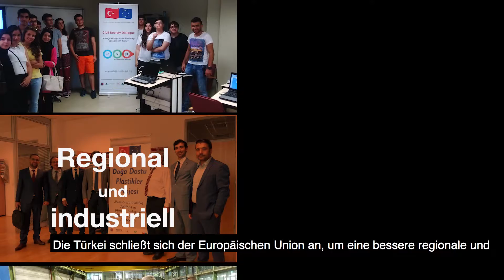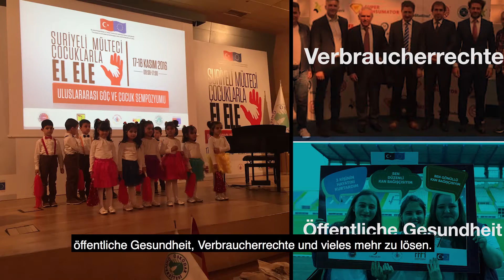Trete auch Du der Welt des zivilgeschellschaftlichen Dialogs bei.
Die Türkei und die Europäische Union arbeiten seit dem Jahr 2008 gemeinsam an Hunderten von Projekten im Rahmen des zivilgesellschaftlichen Dialogprogramms. Sie haben sich zusammengeschlossen, um Herausforderungen in vielen Bereichen gemeinsam zu lösen und sich besser kennen zulernen. In den Bereichen Umwelt und Energie wird durch gemeinsame Projekte der geringe CO2-Ausstoß verbessert, gefördert und zertifiziert; der Schutz vieler Tiere und Wälder sind gewährleistet; neue Energiesparsysteme, zum Nutzen aller Bürger, wurde eingeführt.